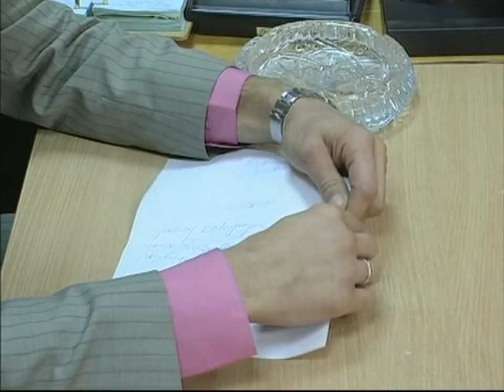"Понять. Простить." 230 серия - Развод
Валентина Кревенко работает мировой судьей. Ежедневно ей приходится принимать заявления о разводе. Но однажды, в конце рабочего дня, к ней в кабинет зашел её собственный муж Петр. Оказалось, он пришёл подавать заявление на развод. Валентина даже не предполагала, что такое может случиться в её семье.